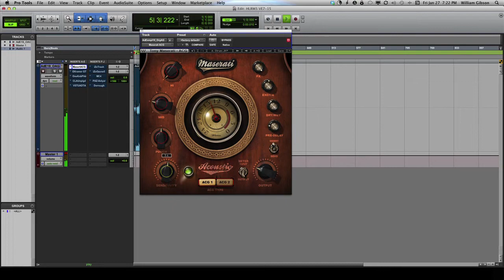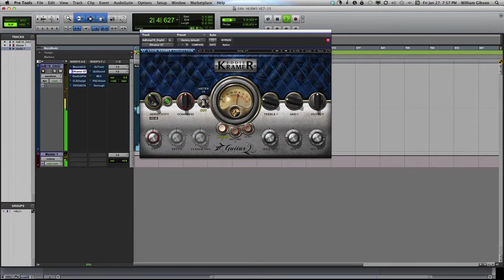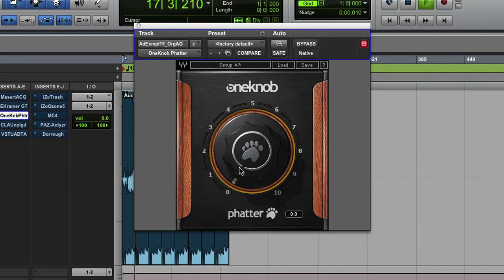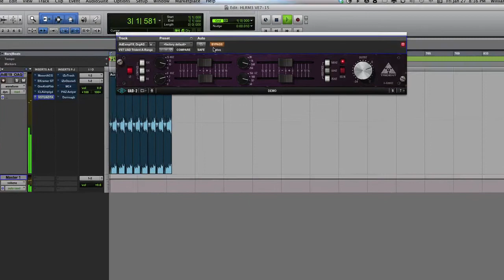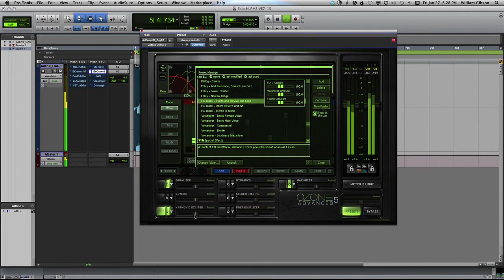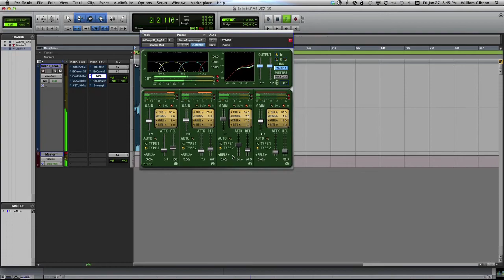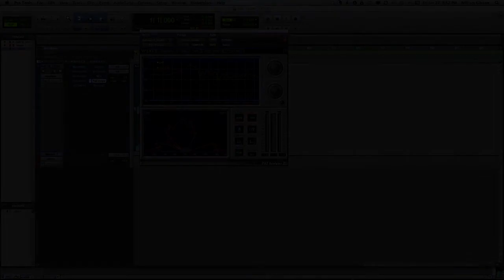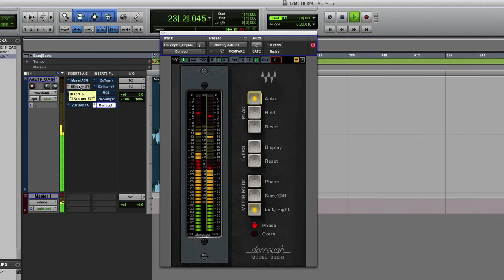Hal Leonard Recording Method, Recording Software & Plug-Ins: Additional Plug-Ins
From The Hal Leonard Recording Method, Book 3: Recording Software & PlugIns
Series: Music Pro Guide Books & DVDs
Publisher: Hal Leonard
Format: Softcover with DVD-ROM
Author: Bill Gibson
Release Date: 02/07/2012
Once you've learned how to use microphones and mixers (Book 1), and to record instruments and vocals (Book 2), discover how to get the most out of your recording software and plug-ins in Book 3 of the Hal Leonard Recording Method. In addition to providing valuable insights into the functionalities, feature, and capabilities of these modern recording tools, it covers the basics of digital recording in a very straightforward and focused manner. Also included are informative interviews with several power users who share the ways they put technology to work in their recordings and productions. This provides a valuable balance of practical insights and insider tips and tricks, making Recording Software & Plug-ins a powerful resource.

This book and DVD use detailed illustrations and screen shots, plus audio and video examples, to give you a comprehensive understanding of recording software and plug-ins.
$39.99 (US)
Inventory HL 00333437
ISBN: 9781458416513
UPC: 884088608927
Width: 8.5"
Length: 11.0"
280 pages